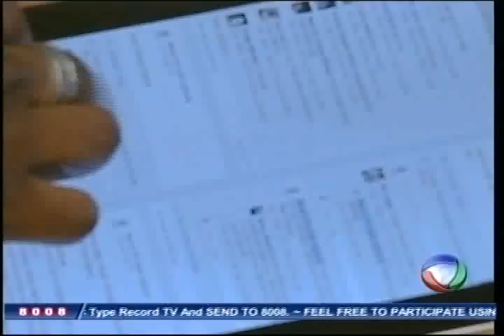BIG BANG Muzik Show live mixing on Record Television